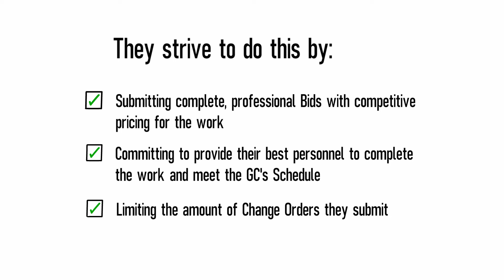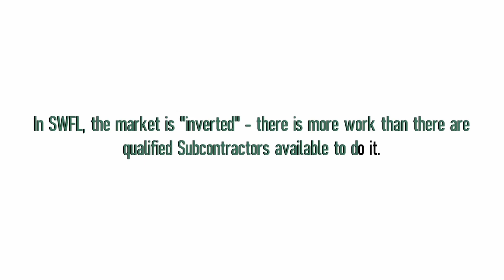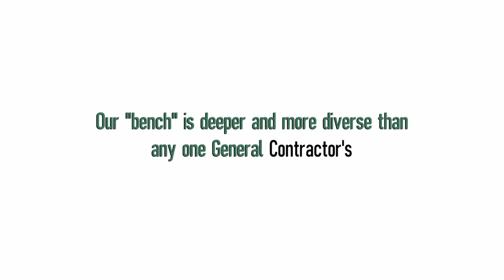NCHCC - The Inverted Construction Market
Cost-Plus Fee Contracts are HOW Owners are exposed to the Project cost risk. The "Inverted" market is WHAT works to exploit that exact vulnerability. It is WHY, left unchecked, Owners will pay considerably more for their Project than they have to. NCHCC acts as that "check".